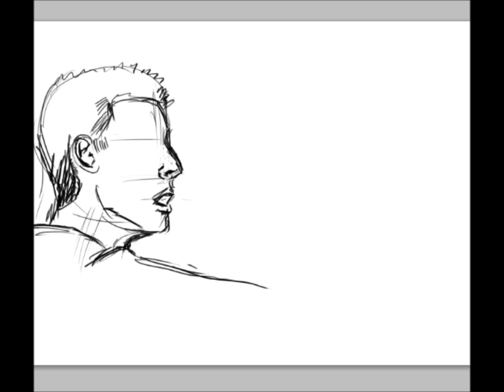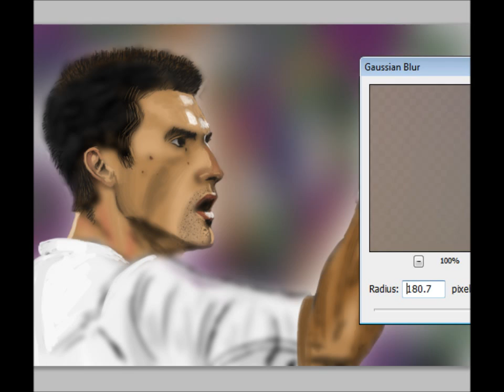Novak Djokovic Tennis Star - Speed Painting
Quick time lapse painting of Novak Djokovic.  Soon to be #1 player in the world on the mens tennis tour.  I thought about doing another blur and redetailing to smooth it out more but i kinda liked where it was so i stopped.  I forgot to select the layer so i dont get overrun but oh well. I'll try to do them a bit more frequently, quick ones like this arent too bad to do.